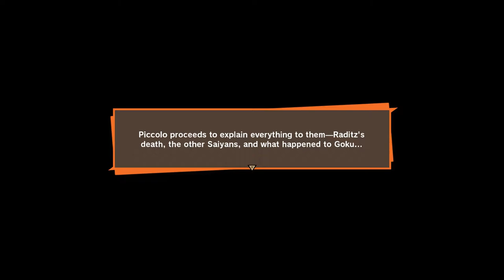DRAGON BALL Z KAKAROT Walkthrough Gameplay Part 2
Dragon Ball Z Kakarot Walkthrough Gameplay Part 2 includes a Review, Opening, Campaign Mission 2 of the Dragon Ball Z Kakarot Single Player Story Campaign for  PC. This Dragon Ball Z Kakarot Story Campaign Walkthrough will include the Full Game. Dragon Ball Z Kakarot Walkthrough Part 1 will include a Review, Goku, Gohan, Raditz, All Bosses, Cinematics, Cut Scenes, OST, Story Missions, Main Missions, New Gameplay, DLC, all Single Player Campaign Missions and the Ending.

Dragon Ball Z: Kakarot is an open world action role-playing game developed by CyberConnect2 and published by Bandai Namco Entertainment. Based on the Dragon Ball franchise.Dragon Ball creator Akira Toriyama designed the new original character Bonyū for the game.

Set in a semi open world areas of individual hubs with RPG elements, the game follows loosely the plot of the Dragon Ball Z anime series with the player assuming the role of protagonist Goku. Other characters such as Piccolo, Vegeta, Gohan, Future Trunks, Vegito & Gotenks have been announced as playable characters.

Outside of combat you are free to explore the different locations, collect minerals with ki-blasts and fish. The emphasis on RPG progression sets this game apart from typical fighting games, Goku will not start with his most powerful moves with them only being unlocked through the skill tree and progression through the story. There are five different ways to power up; eating, battling, finding ki-orbs and creating communities. Linking characters to community leaders of different types can maximize experience gain. Orbs found in the world through exploration are the main currency for progressing the skill tree. Meals are important as foraging for fruit or crafting dishes at a cook can incur permanent stat increases. By fighting in battles experience points will be gained.